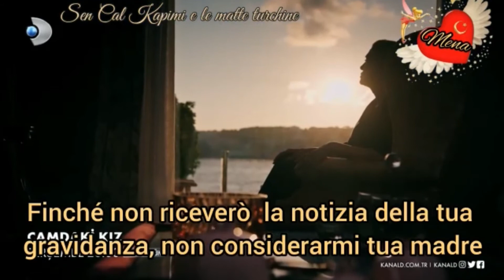Camdaki kiz Episodio 13 Promo 2